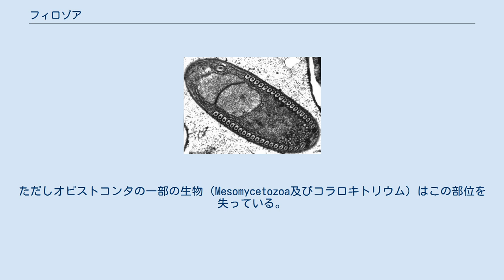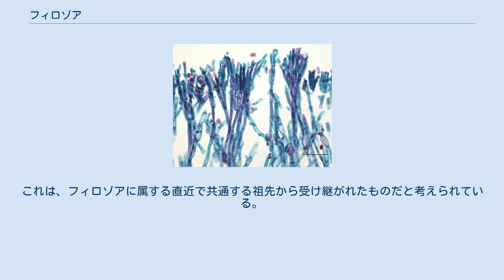フィロゾア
フィロゾア (Filozoa）は、オピストコンタに属する単系統群から成るクレードである。
本クレードには、多細胞生物である後生動物および後生動物に近縁の(菌類やMesomycetozoaよりも更に動物に近似の関連性を持つ)単細胞生物らを含む。
 現在、フィロゾアのクレードは、3つのグループに分類されている: 「糸」を意味するラテン語の filum- と「動物」を意味するギリシャ語の zōion から学名は命名されている。
 下記の系統樹で、Holomycotaのツリー構造については、Tedersooら研究グループの見解に従う。
 祖先のオピストコンタ生物は、細胞に細い糸のような突起物または「触手」を持っていたと推定される。
ただしオピストコンタの一部の生物（Mesomycetozoa及びコラロキトリウム）はこの部位を失っている。
フィロゾアの生物においては、この糸のようなものは、先端まで太さが変わらない単純な構造で、アクチンの束でできた堅い芯を持つ（これは、ヌクレアリアの柔軟で枝分かれがあり先ほど細くなる糸状仮足や、菌類の枝分かれする仮根・菌糸とは対照的である）。
 襟鞭毛虫類と最も原始的な動物すなわち海綿動物においては、この糸のようなものは集まって 鞭毛または繊毛の周りの濾過摂食の「襟」となっている。
これは、フィロゾアに属する直近で共通する祖先から受け継がれたものだと考えられている。